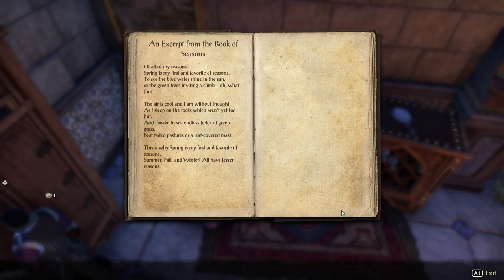The Elder Scrolls Online: Thieves Guild [9] Wedding Crashers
Weird pacing on this mission.